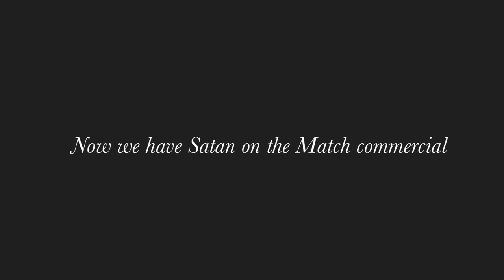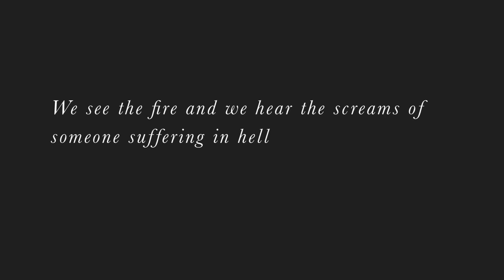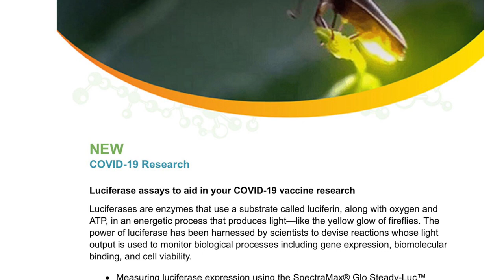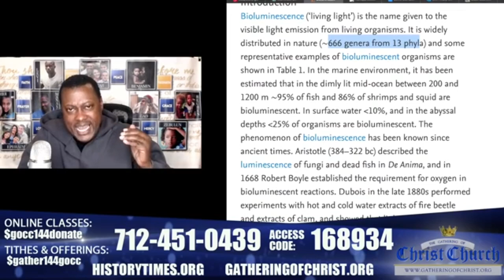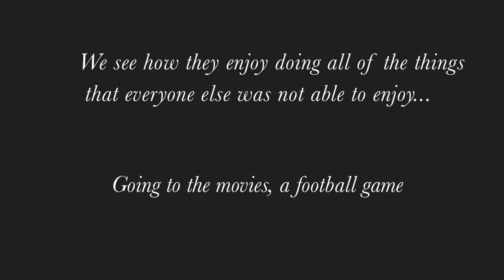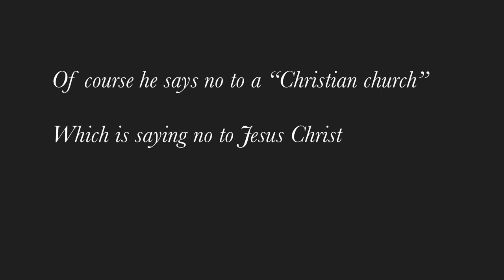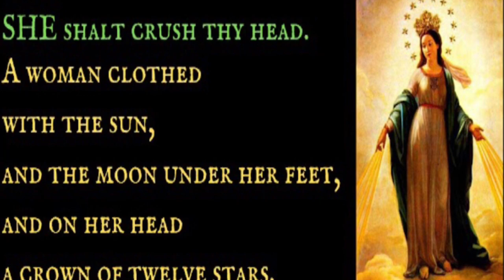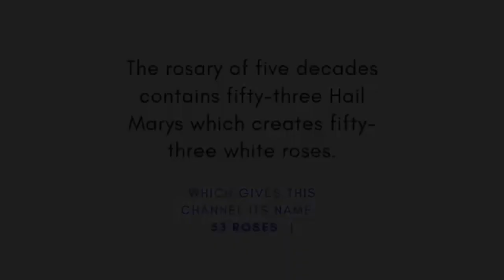Satan Match Commercial Coronavirus and Covid 19 Connection | Bible Roses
Satan Match Commercial coronavirus and COVID-19 is connected. This video exposes the real agenda.

The Antichrist is preparing to take over the  world through deception. He is using Politicians, and Hollywood to be apart of this plan.Please pray for discernment so that you may not be deceived

Please surrender your life to Jesus Christ while you still have time!

The Bible says they will make evil good and good evil.
🌹Isaiah 5:20

🌹Ephesians 6:10

🌹Romans 10:9
Because, if you confess with your mouth that Jesus is Lord and believe in your heart that God raised him from the dead, you will be saved.